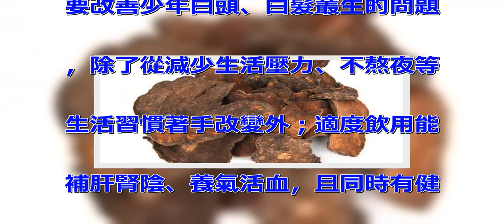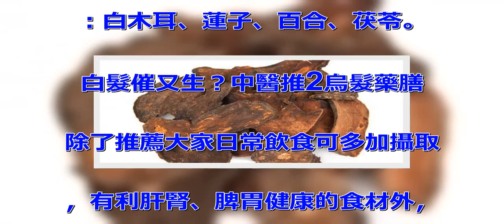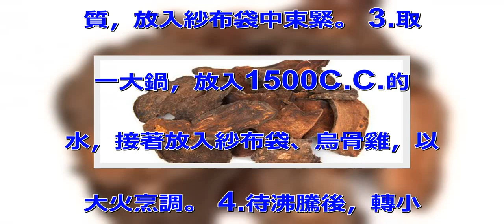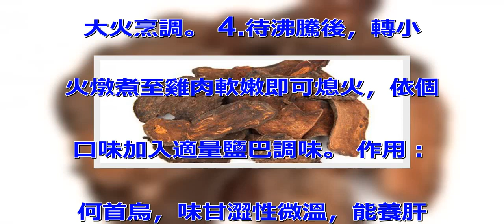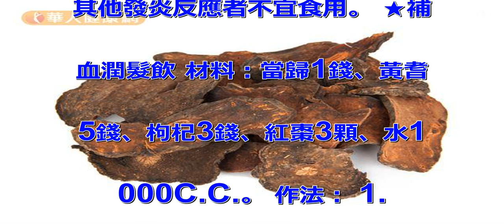白髮長不停？養氣補血2藥膳，找回烏黑秀髮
年紀輕輕卻滿頭白髮，讓你看來比
同齡者蒼老許多？中醫師表示，想
要改善少年白頭、白髮叢生的問題
，除了從減少生活壓力、不熬夜等
生活習慣著手改變外；適度飲用能
補肝腎陰、養氣活血，且同時有健
脾之效的中醫藥膳，就是常保秀髮
烏黑的調理妙招！ 遠離少年白有
訣竅！補對3大臟腑助改善 陳玫
妃中醫師表示，頭髮的健康狀態與
體的氣血通暢與否息息相關。因此
，想要改善「少年白」、白髮叢生
的問題，首要關鍵就是養好氣血。
且中醫理論認為，「肝腎同源，補
腎可以養肝，而肝有利藏。」再加
上，「脾為後天之本，為氣血生化
之源。」所以，想要保持氣血充沛
，從肝、腎、脾胃3大臟腑著手調
理就對了！ ①養肝：「肝藏血，
髮為血之餘」。 體頭髮生長都仰
賴肝血的滋養。當體因壓力、不良
的生活習慣導致肝氣鬱結、肝氣不
足時；便會造成氣滯血瘀，使得血
液無法正常輸送到頭髮，自然就會
使頭髮因缺乏養分而失去光澤、變
白。 ②補腎：俗話說：「腎藏精
，其華在髮」。當腎氣充足時，才
有充足的精血提供給頭髮生長，讓
它保持烏黑、亮麗。一旦腎氣虛弱
、不足，不但容易掉髮，更會造成
鬚髮早白、白髮叢生。 ③健脾：
氣血的充沛與否，除了與肝腎的健
康有關外，更與脾胃消化功能的運
作相互連動。陳玫妃中醫師指出，
脾胃把吃下肚的食物，化為五臟六
腑所需水穀精華的重要臟腑，也是
體產生氣血的主要源頭。因此，顧
好脾胃，自然有利體氣血常保旺盛
。 頭髮的健康狀態與體的氣血通
暢與否息息相關。因此，想要改善
「少年白」、白髮叢生的問題，首
要關鍵就是養好氣血。 肝、腎、
脾胃功能異常害白髮？有這些症狀
要注意！ 不過，想要知道自己的
肝、腎、脾胃功能是否出現異常到
底該怎麼做呢？陳玫妃中醫師表示
，除了白髮叢生外，一旦民眾長期
出現容易疲倦、眼睛酸澀、筋骨痠
痛、頭暈目眩、手腳冰冷等不適反
應。且女性朋友於經期來臨前、行
經期間特別容易腰骨痠痛者，就是
十分典型的案例。 善少年白頭先
補氣血 補血、養腎、健脾吃這些
就對了 至於，有上述健康困擾的
朋友該如何調理、改善，陳玫妃中
醫師指出，日常飲食中適度食用有
利養血、補腎、健脾的食材，就是
每個都可以輕易嘗試，學會自我保
健的好方法： 補血食材：櫻桃、
紅豆、菠菜、紅鳳菜、葡萄乾、藻
類。 養腎食材：黑豆、烏骨雞、
桑椹、木耳、黑芝麻。 健脾食材
：白木耳、蓮子、百合、茯苓。
白髮催又生？中醫推2烏髮藥膳
除了推薦大家日常飲食可多加攝取
，有利肝腎、脾胃健康的食材外，
陳玫妃中醫師也特別針對有白髮困
擾的朋友，設計「烏髮養腎湯」、
「補血潤髮飲」2款漢方藥膳，提
供給大家做為日常保養參考： 何
首烏，味甘澀性微溫，能養肝腎、
補益精血。 ★烏髮養腎湯 材料
：何首烏2錢、女貞子3錢、旱蓮
草2錢、烏骨雞1／4隻、水15
00C.C.。 作法： 1.烏
骨雞切塊，汆燙去血水後撈起備用
。 2.藥材簡單沖洗乾淨去除雜
質，放入紗布袋中束緊。 3.取
一大鍋，放入1500C.C.的
水，接著放入紗布袋、烏骨雞，以
大火烹調。 4.待沸騰後，轉小
火燉煮至雞肉軟嫩即可熄火，依個
口味加入適量鹽巴調味。 作用：
 何首烏，味甘澀性微溫，能養肝
腎、補益精血。 女貞子，味苦性
平，能養腎陰、烏鬚明目。 旱蓮
草，味甘酸性微寒，有能補血、補
肝腎陰，改善鬚髮早白之效。 烏
骨雞，除了取其色黑能入腎外，更
有溫中補脾、益氣養血、補腎益精
的作用。 其中，女貞子與旱蓮草
更是明代《攝生眾妙方》中「二至
丸」的構成配方，適度配輔對於改
善肝腎陰虛引起的少年白髮、腰膝
痠軟等不適，有很好的助益。 禁
忌：腹瀉、喉嚨痛、有發燒、發熱
症狀等外感風邪症狀，以及身體有
其他發炎反應者不宜食用。 ★補
血潤髮飲 材料：當歸1錢、黃耆
5錢、枸杞3錢、紅棗3顆、水1
000C.C.。 作法： 1.
藥材簡單沖洗乾淨去除雜質後瀝乾
備用。 2.取一大鍋，倒入10
00 C.C.的水，將處理好的
藥材放入鍋中。 3.以小火熬煮
至水剩800C.C，熄火後放溫
當作茶飲飲用。 作用： 當歸，
味甘辛性溫，有活血補血之效。
黃耆，味甘性微溫，能補氣升陽。
 枸杞，味甘性平，能滋補肝腎。
 紅棗，味甘性溫，有利補中益氣
。 一同烹調做茶飲飲用，能發揮
養血補血的功效，進而達到烏髮的
目的。 禁忌：拉肚子、喉嚨痛、
有發燒、發熱症狀等外感風邪症狀
，以及身體有其他發炎反應者不宜
食用。 【中醫師小叮嚀】： 陳
玫妃中醫師提醒，想要擺脫白髮問
題，除了從藥膳、食療著手，最重
要的關鍵仍在於避免體五臟六腑因
不當的生活習慣而受損。因此，除
了對症調理體質，民眾更要學習如
何適度紓解壓力、負面情緒。同時
，養成不熬夜、規律作息、固定運
動的生活習慣；並少碰容易使氣血
淤滯的生冷、寒涼食物，就是不損
傷肝腎、脾胃的不二法則！